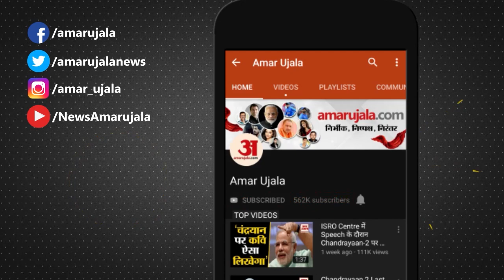Barabanki News: एसी बस में लगी आग, यात्रियों ने कूदकर बचाई जान | UP News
लखनऊ-अयोध्या हाईवे पर बुधवार दोपहर प्रतापगंज के पास चलती बस में धुआं निकलता देख चालक उसे आननफानन वर्कशॉप लेकर पहुंच गया। अफरातफरी के बीच यात्री भगते हुए नीचे उतरे। गनीमत थी कि सब उतर चुके थे क्योंकि इसके बाद बस धू-धू कर जल उठी। फायर ब्रिगेड की तीन गाड़ियों ने आग पर काबू पाया।